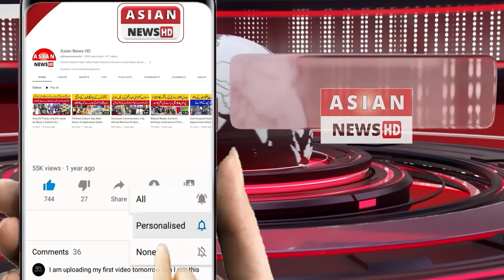Hico Pakistan's No.1 Dairy Ice Cream Now Launched in Latifabad Hyderabad | Asian News HD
حیدرآباد لطیف آباد کی عوام کیلئے خوشخبری ٗ ٗ لطیف آباد نمبر 7 مزدور چوک پر ہائکو ڈیری آئس کریم کا شاندار افتتاح کردیا گیا،مزید احوال ارباز اعوان کی اس رپورٹ میں